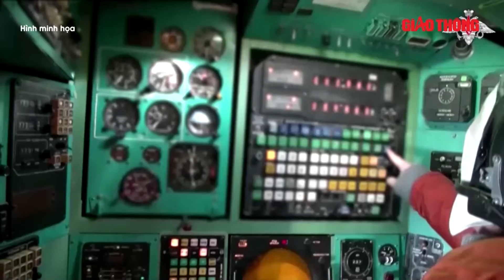Tin nóng Quốc tế: Nhiều nước NATO quay lưng, Ukraine gặp khó khăn trên con đường gia nhập | BGT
BGT | Chiến sự Nga Ukraine | Không chỉ Mỹ, Đức, một số thành viên khác của NATO cũng phản đối mời Ukraine gia nhập liên minh quân sự gồm 32 thành viên này trong tương lai gần

- Địa chỉ tòa soạn: Số 2, Nguyễn Công Hoan, Ba Đình, Hà Nội